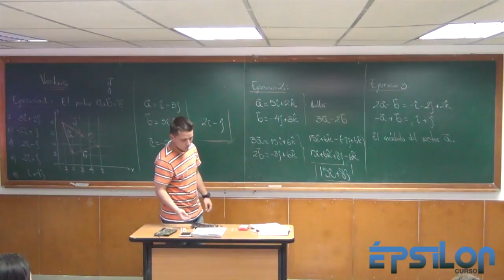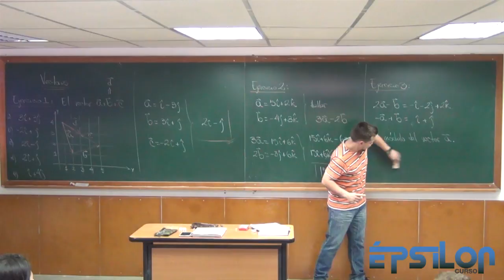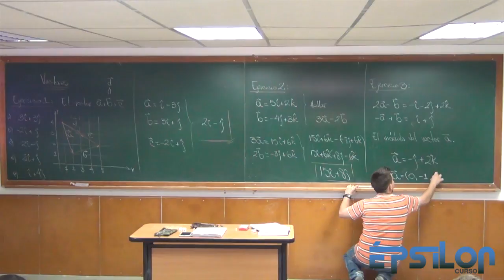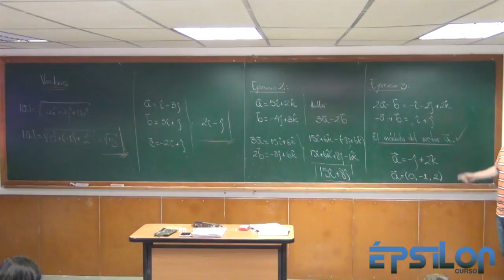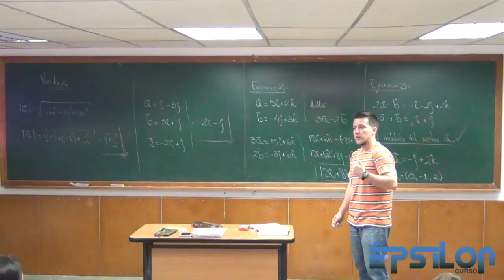Vectores (Ejercicio 7)